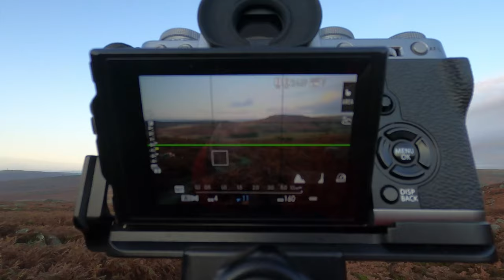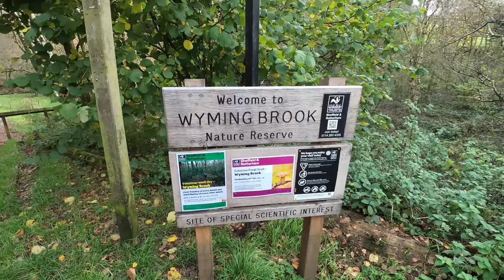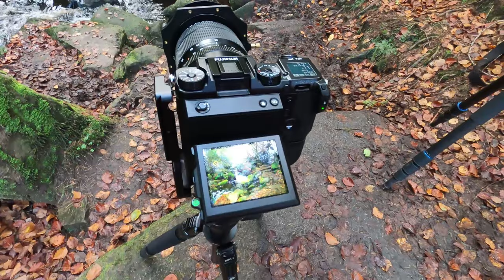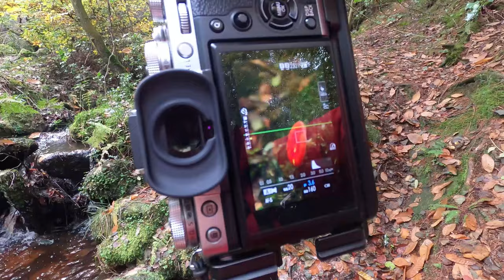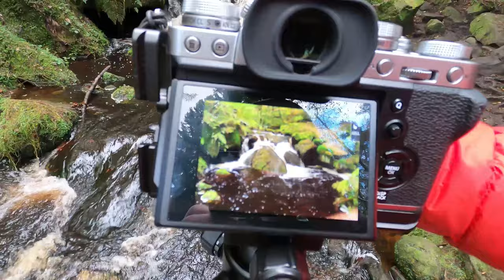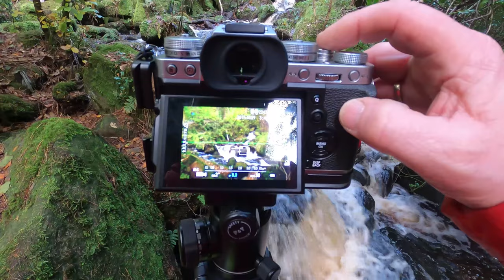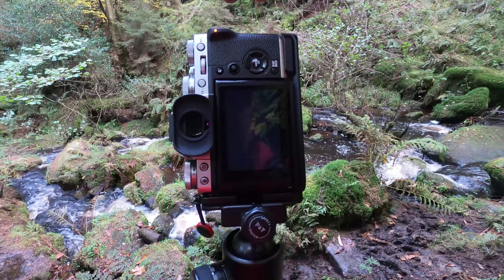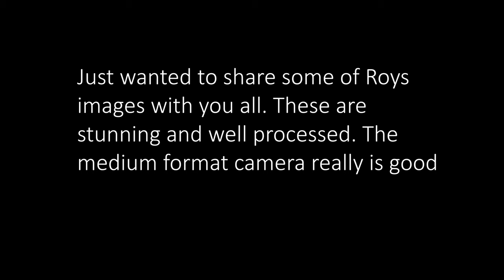Wyming Brook Workshop - Landscape Photography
Part two of a 2 day one to one workshop, we visited Wymingbrook in the peak district, Roy had a great weekend. I got to visit a new location to return to another time.

121 Tailor Made Workshops,

Books I Use:
The Photographer's Guide to The Lake District
The Photographer's Guide to the Peak District
The Photographer's Guide to Scotland - Skye, Glen Coe & the Trossachs
Wild Guide Lake District and Yorkshire Dales: Hidden Places and Great Adventures - Including Bowland and South Pennines
Wild Guide: Devon, Cornwall and South West (Wild Guides)

Accessories:
Lowepro Whistler BP 350 AW II
Acratech 60mm Level Base
3 Legged Thing Winston
3 Legged Thing QR11 Universal L-Bracket
Vallerret Gloves

Always be my unicorn
Jay sweeps
Metamorphosis
Northern Lights